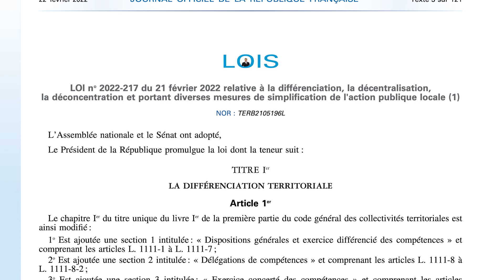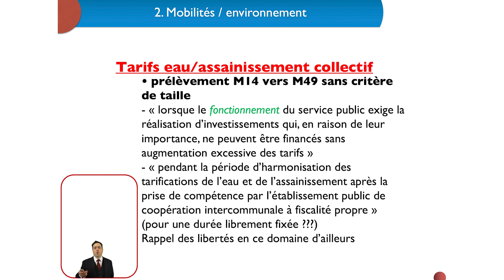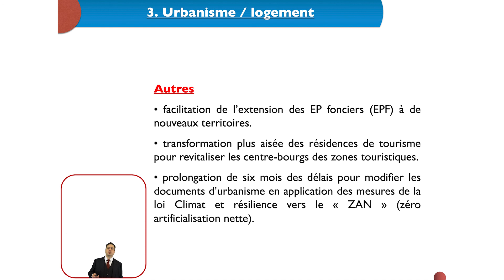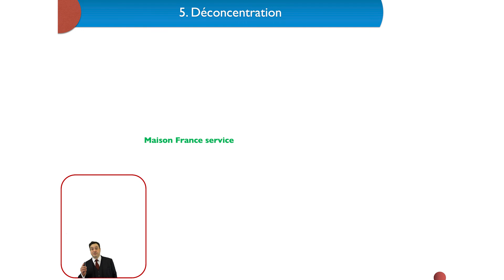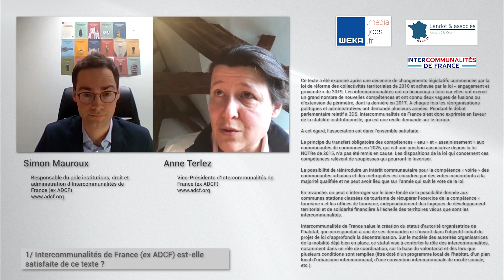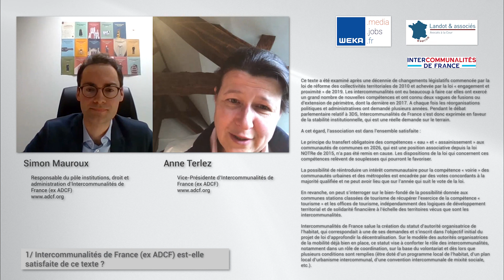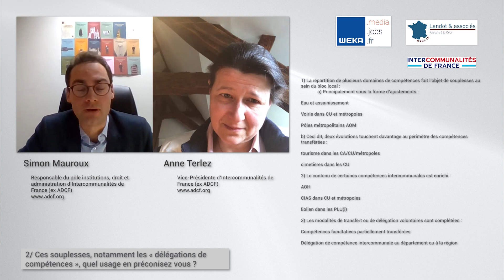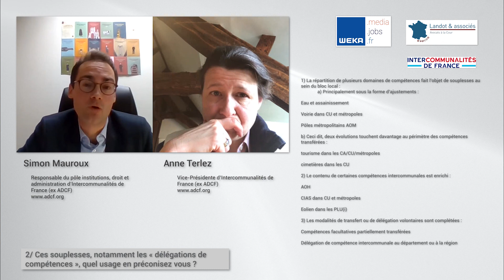Loi 3DS et compétences intercommunales (avec WEKA ; interview d'Intercommunalités de France [ADCF])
La loi 3DS (n° 2022-217 du 21 février 2022) n'est pas une grande loi, mais c'est une grosse loi, fourmillant de mesures d'importantes diverses, mais qui  au total couvrent un très grand nombre d'aspects de la vie des collectivités territoriales.

Abordons le volet de cette loi relatif aux compétences intercommunales, via cette vidéo de 12 mn 21 ... avec une présentation par Me Eric Landot suivie d'une interview de :

• Mme Anne Terlez
Vice-Présidente d’Intercommunalités de France (ex ADCF)

• M. Simon Mauroux
Responsable du pôle institutions, droit et administration d’Intercommunalités de France (ex ADCF)

Il s’agit d’un extrait de notre chronique vidéo hebdomadaire, « les 5′ juridiques », réalisation faite en partenariat entre Weka et le cabinet Landot & associés